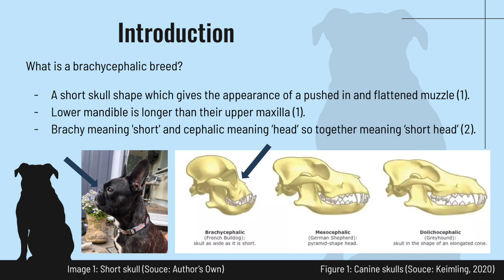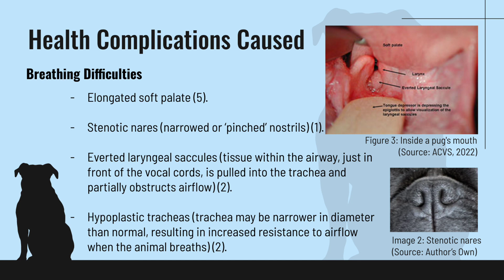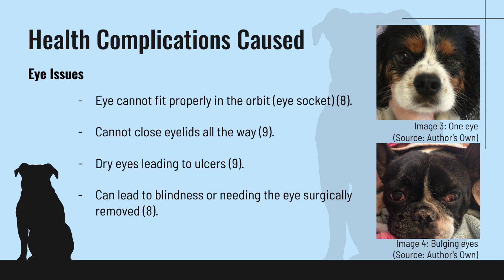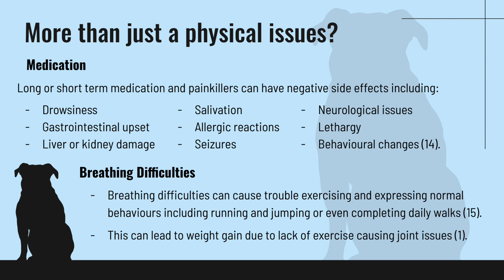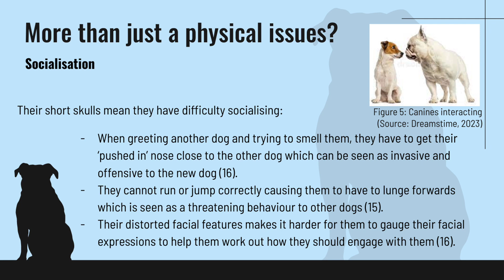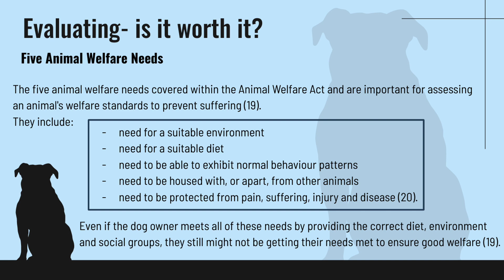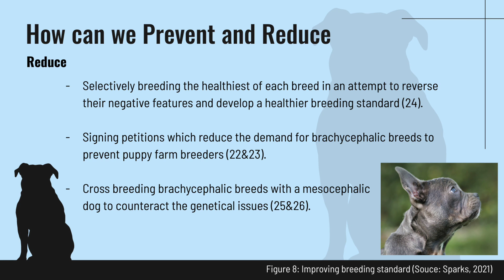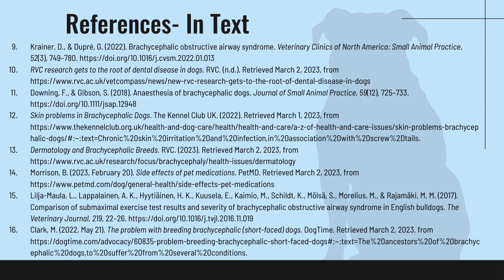The welfare concerns of breeding brachycephalic dog breeds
This presentation is part of a University of Winchester MSc Animal Welfare, Science, Ethics and Law assignment on my choice of topic: The welfare concerns of breeding brachycephalic dog breeds.